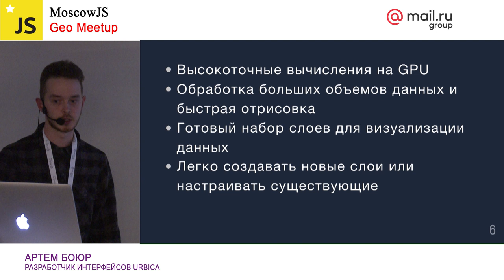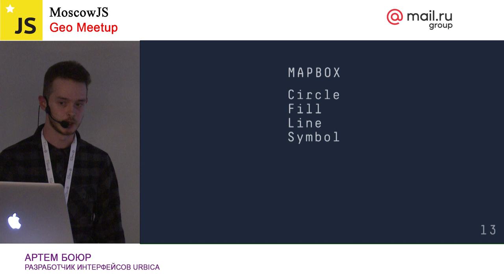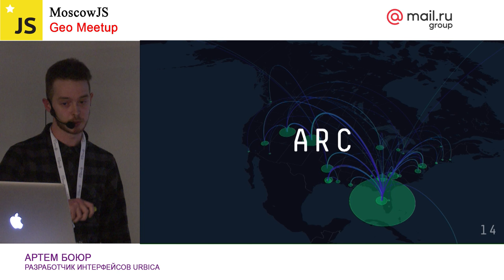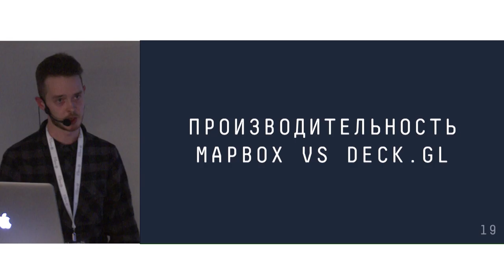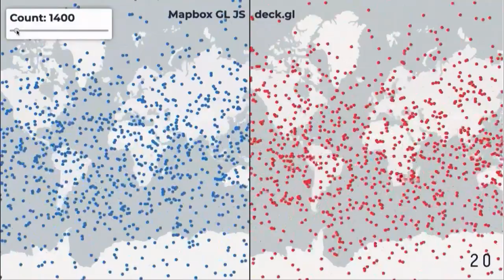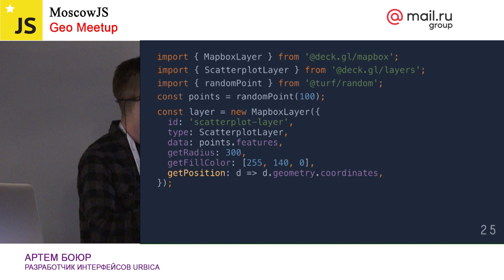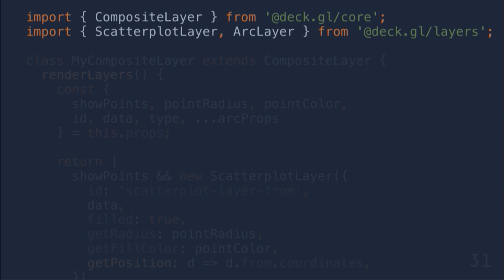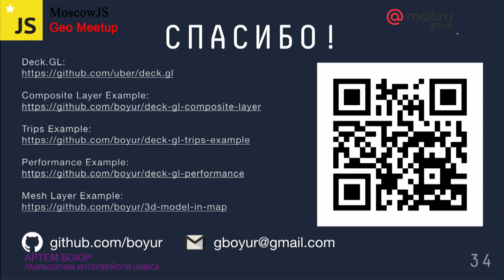Moscow JS Geo Meetup. Deck.gl и как его готовить. Артём Боюр (Urbica) | Технострим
«deck.gl и как его готовить» Артём Боюр (разработчик интерфейсов, Urbica)

— Коротко про deck.gl;

— Отличия при работе со слоями deck.gl и mapbox-gl-js;

— В каких случаях лучше использовать слои deck.gl а в каких слои mapbox-gl-js;

— Использование deck.gl с @urbica/react-map-gl.

ТЫ СТУДЕНТ?